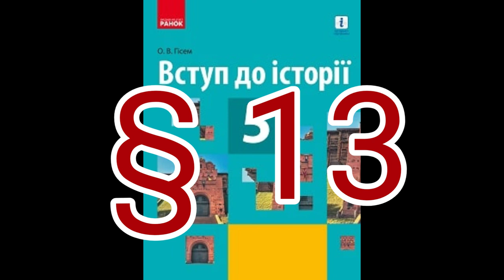§ 13 "УКРАЇНСЬКІ ЗЕМЛІ ПІД ВЛАДОЮ ДВОХ ІМПЕРІЙ. УКРАЇНСЬКЕ НАЦІОНАЛЬНЕ ВІДРОДЖЕННЯ//5 КЛАС